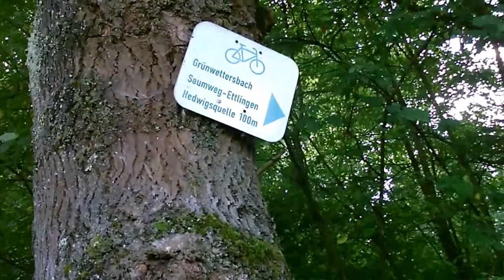Tour zur Feuerstelle Hedwigsquelle [Holzlocken für Christoph]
VA für Schnorres58 (Christoph). Holzlockenstäbe schnitzen (hier mit Uddopukko Damast). Das ganze bei der Hedwigsquelle zwischen Karlsruhe-Durlach und Ettlingen nahe der B3.
Noch zu sehen ist der Grillplatz der Stadt Ettlingen mit einem vandalensicheren Massivstahlgrill von Rolma Gmbh, CH-Widnau